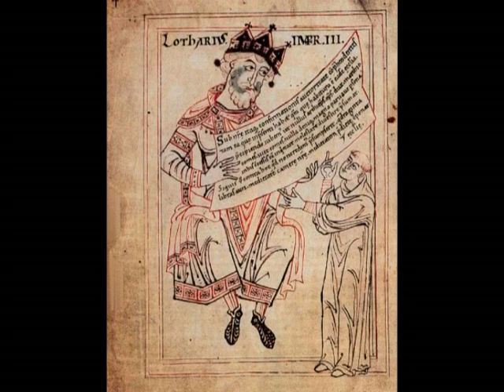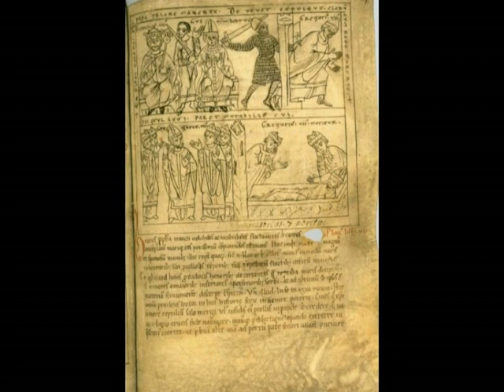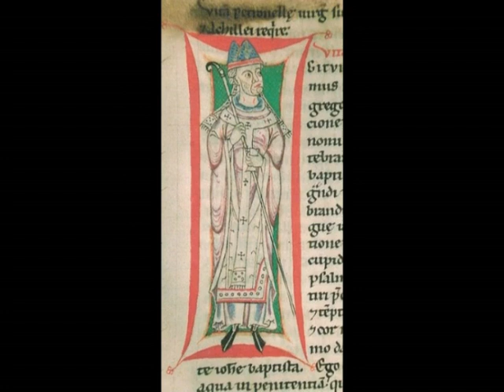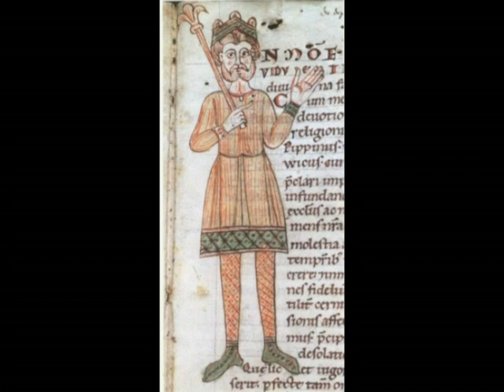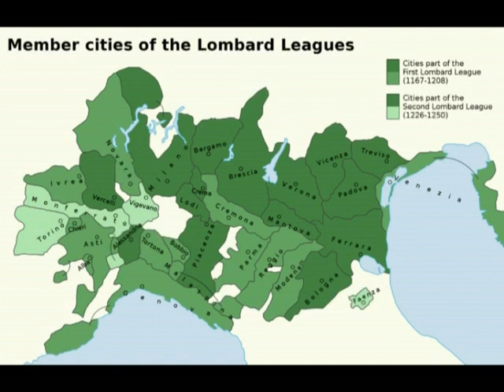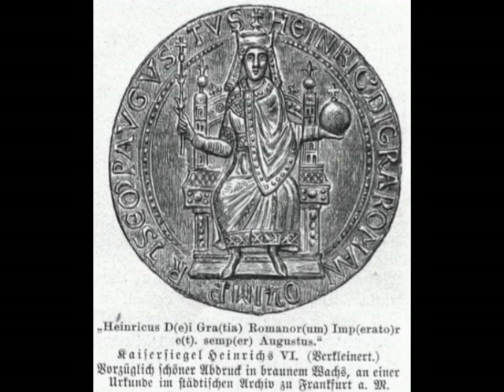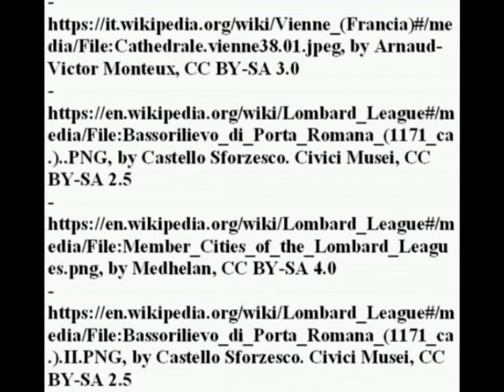Holy Roman Empire (XII century): ideology, foreign policy, boundaries